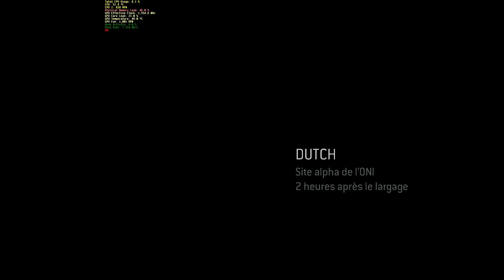1heure de gameplay dans HALO THE MASTER CHIEF COLLECTION HALO 3 ODST